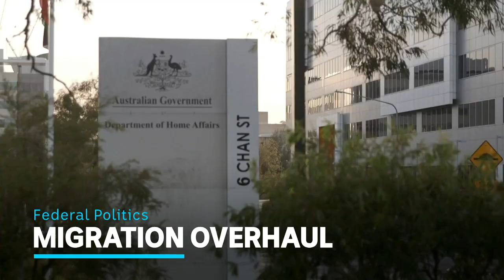ABC News Weekends: 3:00pm Bulletin - 09/12/2023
Presented by Miriam Corowa and Daniela Intili